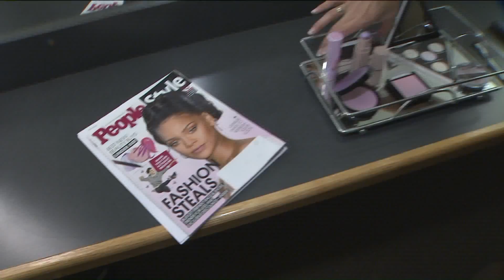FOX 2 9AM TIPHANIE SHY FALL COLOR PREVIEW